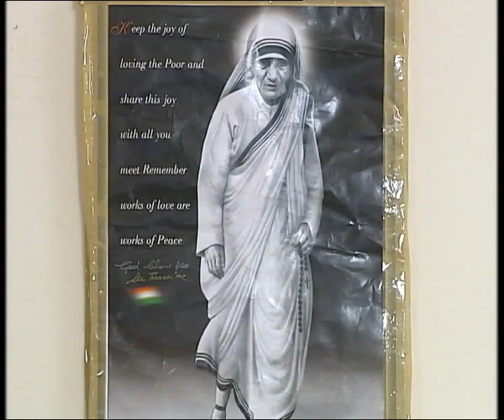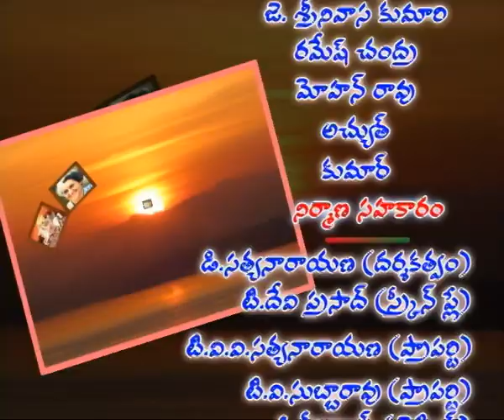NIVEDITA || నివేదిత || Episode-04